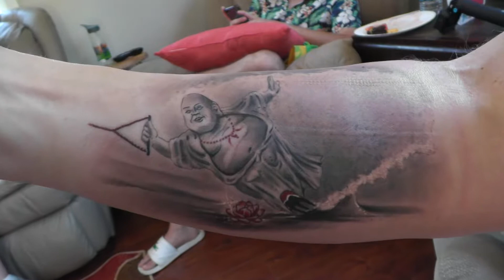Limerick Birthday Party 2018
A birthday party for Mackenzie & Keira in Limerick, Maine on June 2, 2018